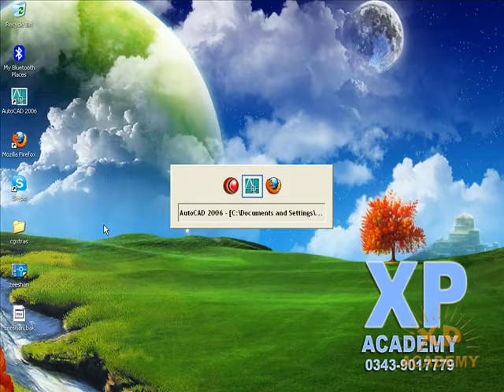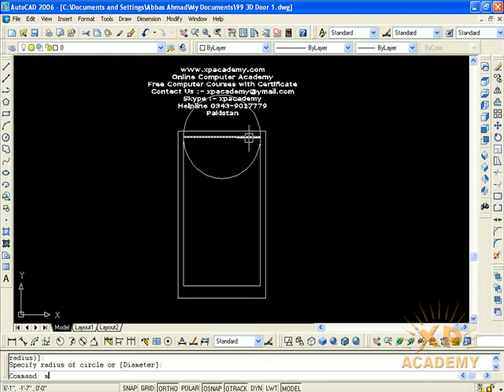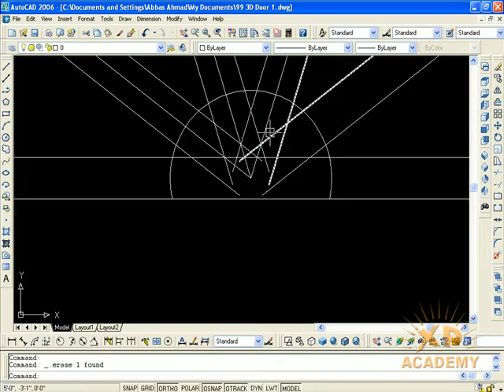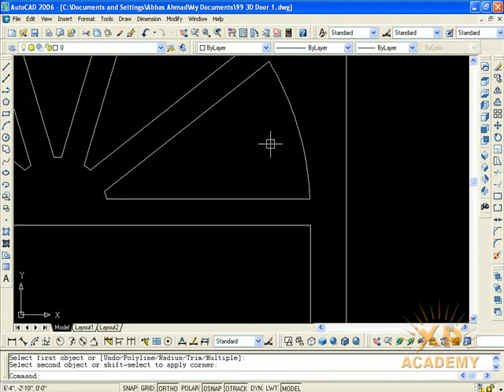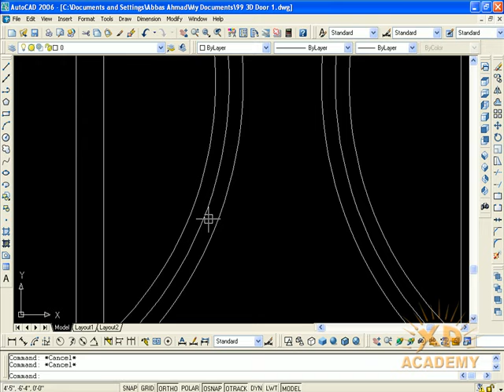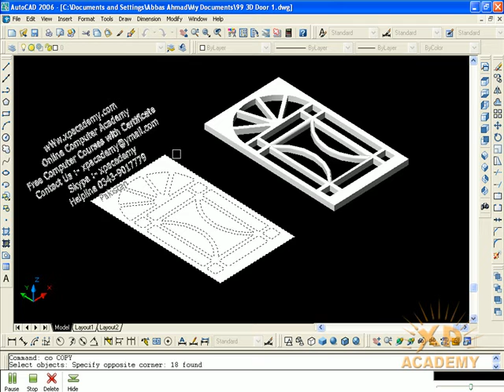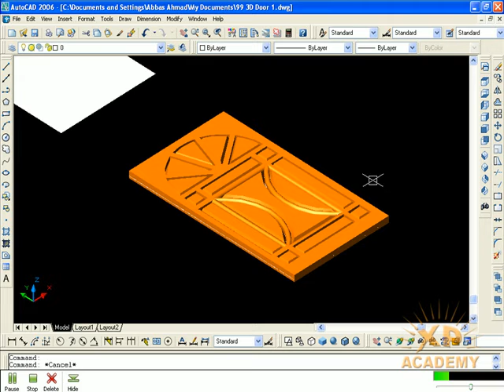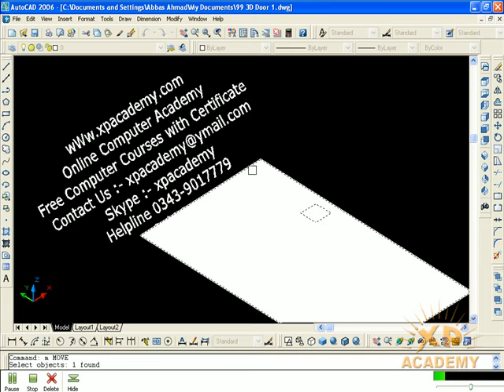Lesson 97: How to Design 3D Door in AutoCAD II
Assalam-o-Alaikum, Dear Students
                                Welcome Back!
In this Lesson we will Discuss that how to Design 3D Door in AutoCAD  in Detail.